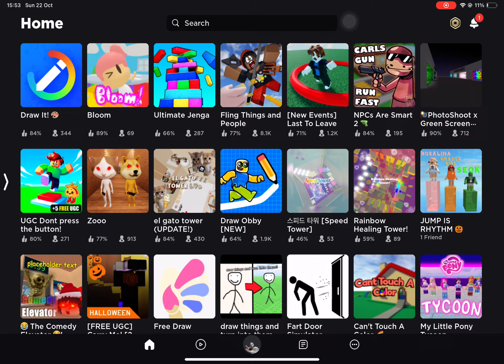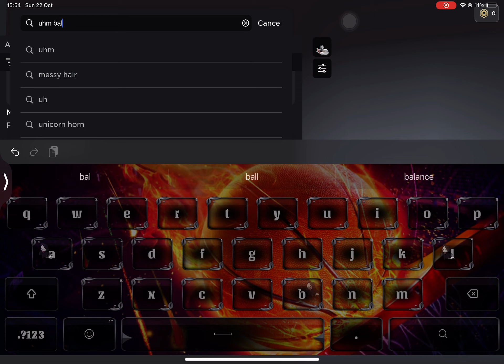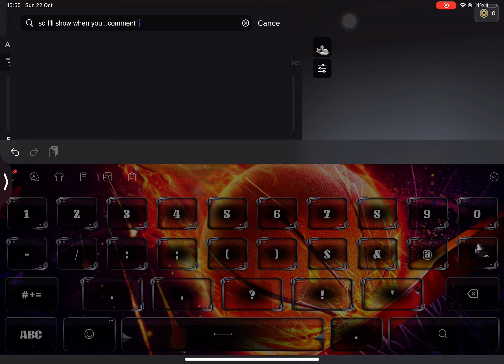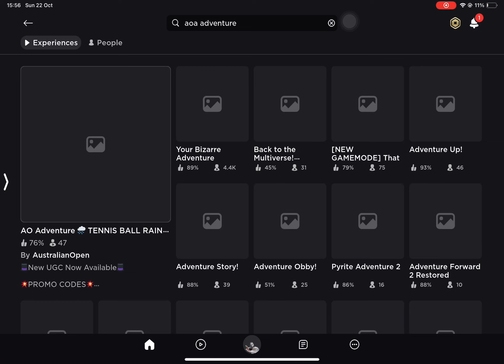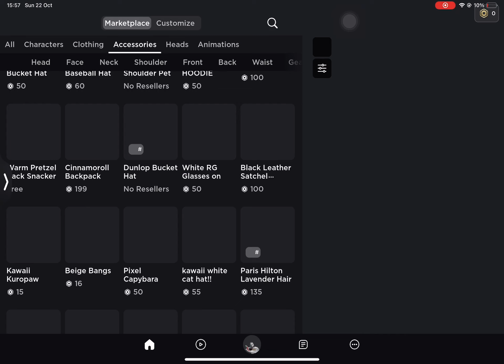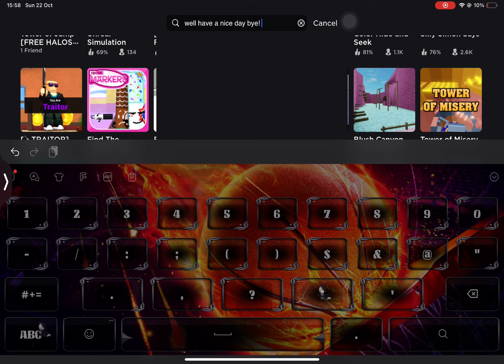22 October BE 2566